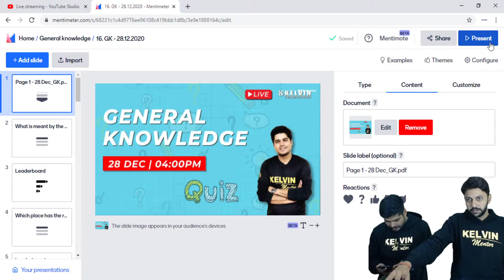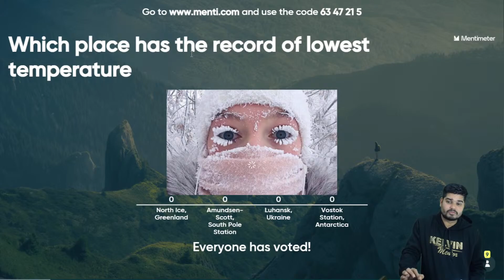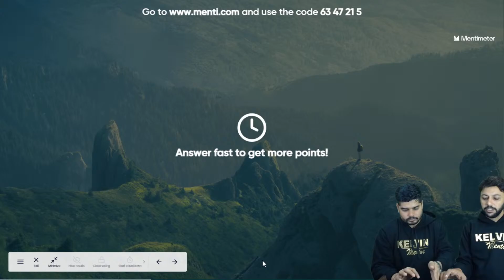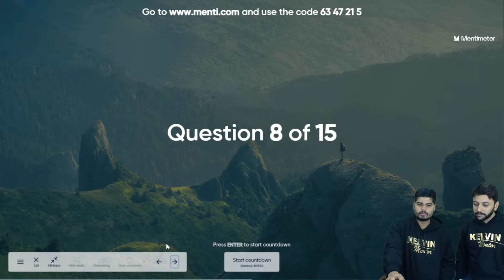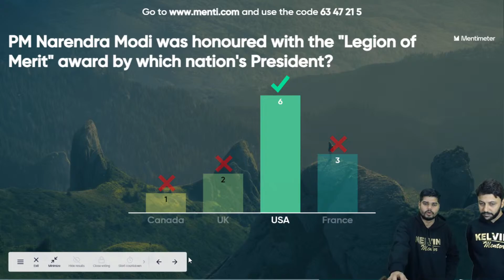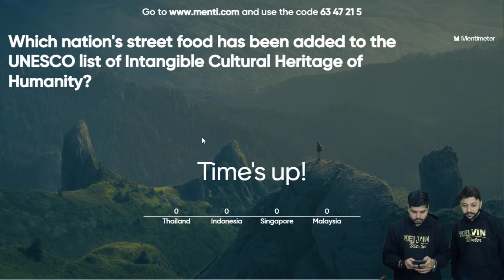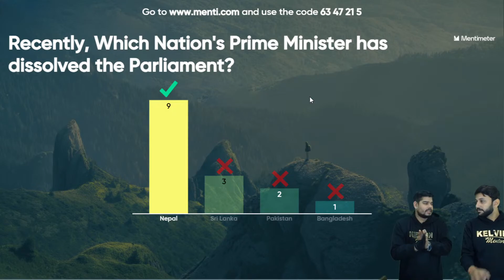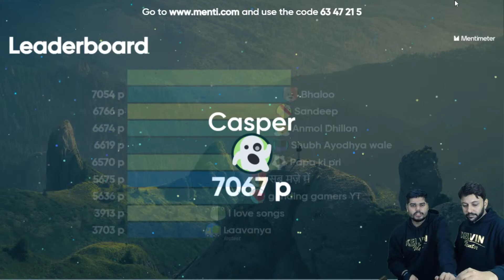GK | Quiz | General Knowledge Questions And Answers | GK Today | Kelvin